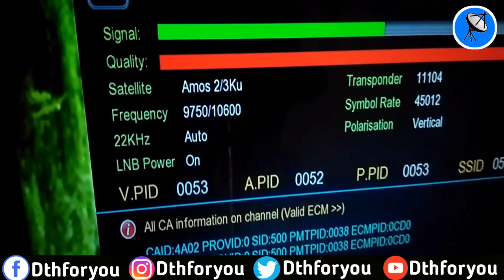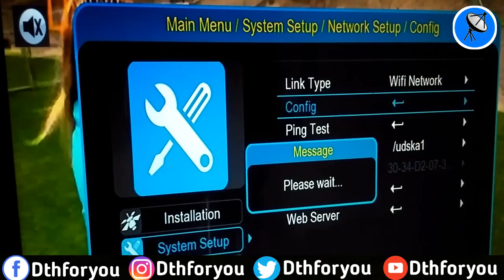Nat Geo Free On ABS FREE DISH||dd free dish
Nat Geo Tv Free,abs Free Dish,dd Free Dish